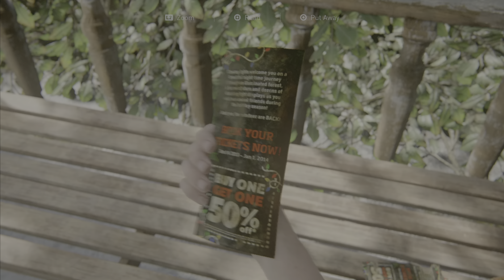تختيم لعبة THE LAST OF US 2 Walkthrough 60FPS 4k (PS5) - (ِChapter 24 The Stadium) حلقة 27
Chapter 23: Tracking Lesson Walkthrough (The Park) - الفصل 23 درس التتبع
Chapter 24: The Stadium Walkthrough (Seattle Day 1) - الفصل 24 الإستاد

0:00 مقدمة و شكر للمتابعين
0:49  Chapter 23: Tracking Lesson Walkthrough (The Park) - الفصل 23 درس التتبع
1:10 Find your dad
7:06 Follow your dad
8:57 Find the Animal
11:51 Enter the room
16:42 Chapter 24: The Stadium Walkthrough (Seattle Day 1) - الفصل 24 الإستاد
17:00 Follow Manny
20:56 Get some food
21:51 Grab your bag
24:37 Head Out
25:11 Get the Dog
29:44 Target Practice
32:28 Survive the ambush
يتضمن الجزء الأول من لعبة The Last of Us 2 (الجزء الثاني من Last of Us) مقدمة ومراجعة وطور القصة 1من الجزء الثاني على PS5 (Playstation 5) . ستكون جولة القصة الأخيرة من الجزء الثاني لعام 2020 هي اللعبة الكاملة بما في ذلك مراجعة ، مقدمة ، جميع فصول القصة ، OST ،مشاهد سينمائية  البعثات ، جويل ، إيلي ، آبي ، القطع الأثرية ، بطاقات التداول ، إدخالات دفتر اليومية ، مناضد العمل ، الخزائن ، الفصول ، جاكسون ، سياتل اليوم الأول ، اللقاءات والمزيد حتى نهاية قصة اللاعب الفردي.

The Last of Us Part II هي لعبة أكشن ومغامرات تم تطويرها بواسطة Naughty Dog ونشرتها Sony Interactive Entertainment لبلاي ستيشن 4 برو و Playstation 5. تم تعيينها بعد خمس سنوات من أحداث The Last of Us ر 19- إيلي البالغة من العمر عامًا ، والتي دخلت في صراع مع طائفة غامضة في الولايات المتحدة بعد نهاية العالم. تحتوي اللعبة على عناصر رعب البقاء ويتم لعبها من منظور الشخص الثالث. يمكن للاعبين استخدام الأسلحة النارية والأسلحة المرتجلة والشبح للدفاع ضد البشر المعادين والمخلوقات آكلي لحوم البشر المصابة بسلالة متحولة من فطر كورديسيبس.

يتم لعب الجزء الثاني من The Last of Us من منظور الشخص الثالث. يمكن للاعبين استخدام الأسلحة النارية والأقواس والأسلحة المرتجلة والشبح للدفاع ضد البشر المعادين والمخلوقات آكلي لحوم البشر المصابة بسلالة متحولة من فطر كورديسيبس. توسعت آليات اللعب في الجزء الثاني أيضًا على سابقتها ، The Last of Us. حيث يمكن لشخصية اللاعب اجتياز البيئة بشكل أكثر انفتاحًا من خلال القدرة على الوصول إلى نقاط أعلى من خلال القفز والتسلق أثناء اللعب بشخصية Ellie الأكثر ذكاءً. يمكن للاعبين أيضًا الزحف في وضع عرضة للتهرب من الأعداء. طوال اللعبة ، سيكون للاعبين شخصية غير لاعب تساعدهم.

تشهد اللعبة أيضًا عودة "وضع الاستماع" الذي يسمح للاعبين بتحديد مواقع الأعداء من خلال إحساس عالٍ بالسمع والوعي المكاني ، يشار إليه على أنه خطوط عريضة مرئية من خلال الجدران والأشياء. بالإضافة إلى ذلك ، يمكن للاعبين جمع الملاحق لترقية المهارات في شجرة المهارات. الفروع الثلاثة الرئيسية للشجرة هي Survival و Crafting و Stealth. تعمل ترقيات البقاء على قيد الحياة على تحسين الصحة ونطاق وضع الاستماع ومسافة الإسقاط. تسمح ترقيات الصياغة بترقيات المشاجرة ، وزيادة سرعة صناعة Ellie ، والقدرة على صنع قنابل الدخان والصعق. تعمل ترقيات التخفي على تحسين سرعة الحركة المعرضة ، وعمليات القتل الخفية بشكل أسرع ، وفتح كاتمات صوت المسدس. يقدم الجزء الثاني أيضًا كلاب الحراسة التي يمكنها تتبع رائحة اللاعب.

تدور أحداث الجزء الثاني من The Last of Us بعد خمس سنوات من أحداث اللعبة الأولى وبعد حوالي 25 عامًا من اندلاع فيروس كورديسيبس Brain Infection. ستعود إيلي ، التي تبلغ من العمر الآن 19 عامًا ، كبطل رئيسي سيتولى اللاعبون السيطرة عليها ، وكذلك جول في منتصف الخمسينيات من عمره. سيتم تقسيم القصة إلى أربعة فصول موسمية ، بدءًا من جاكسون كاونتي ، وايومنغ ، خلال أشهر الشتاء. بعد أن استقر الزوجان في مستوطنة تومي ، يعيشان في سلام نسبي داخل المجتمع المزدهر. أثناء وجوده هناك ، تمكنت إيلي من تكوين صداقات مع دينا وجيسي. ومع ذلك ، يواجه الناجون تهديدات مستمرة من المصابين وغيرهم من الناجين المعادين.

تشمل الشخصيات:
إيلي - بطل الرواية القابل للعب في اللعبة. كانت إيلي سابقًا مقيمة في منطقة بوسطن للحجر الصحي وهي محصنة ضد عدوى الدماغ في كورديسيبس. عادت من اللعبة الأصلية وهي الآن في التاسعة عشرة من عمرها وترسم وشمًا على ندبة العضة على ذراعها اليمنى. تغذيها الكراهية وهي تسعى شخصيًا للانتقام من أشخاص مجهولين.
جول - بطل لعبة deuteragonist. Joel هو أحد الناجين من تفشي CBI وعاد من اللعبة الأصلية ، إلى جانب Ellie. وهو الآن في أوائل الخمسينيات من عمره وحتى منتصفها.
امرأة غير معروفة - امرأة ممتلئة الجسم كانت إميلي تطاردها لأسباب غير معروفة. لا يزال اسمها سرا.
دينا - امرأة شابة وصديقة جيسي السابقة وشريك إيلي.
يارا - كانت يارا وشقيقها ليف أعضاء سابقين في السيرافيين.
ليف - ليف هو الأخ الأصغر ليارا. غادر الزوج السيرافيت لأسباب غير معروفة.
تومي - شقيق جويل الأصغر ، العائد أيضًا من اللعبة الأصلية. إنه أحد قادة المجتمع في جاكسون.
جيسي - صديق دينا السابق وصديق إيلي.
إميلي - عضو في طائفة دينية تسمى السيرافينيون ، تم تعيينهم للقضاء على كل "الخطيئة" في العالم بعد تفشي المرض.
نورا - عضو رفيع المستوى في جبهة تحرير واشنطن. تلاحقها إيلي عبر سياتل.